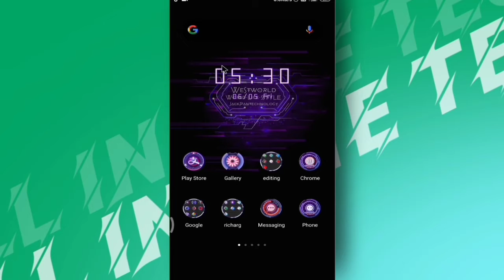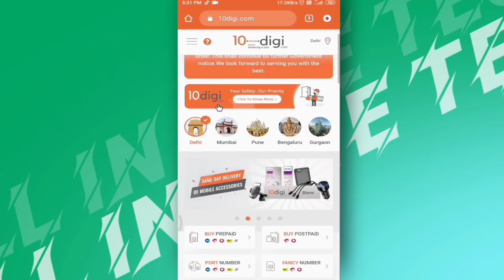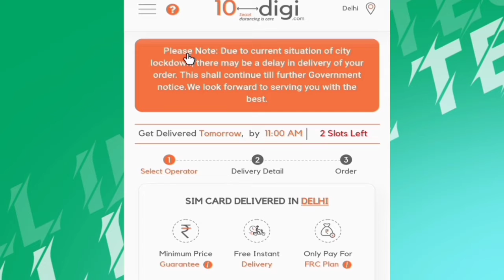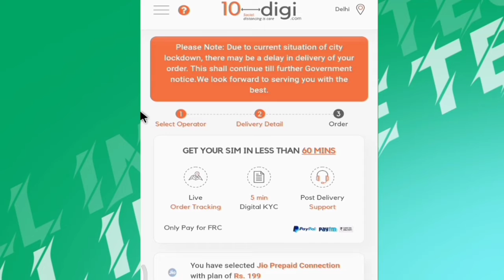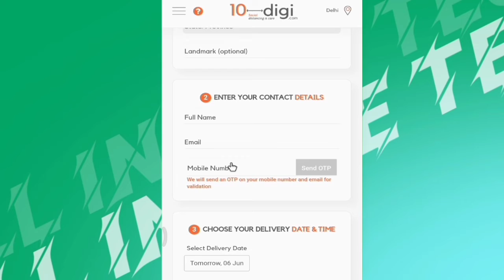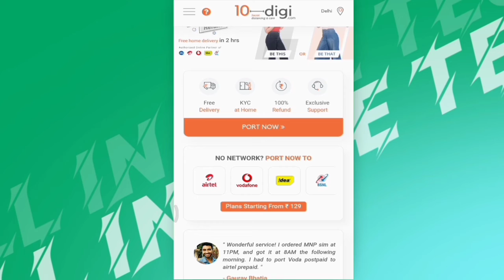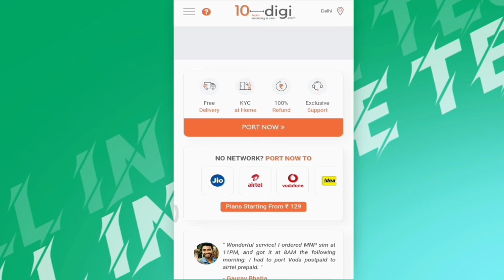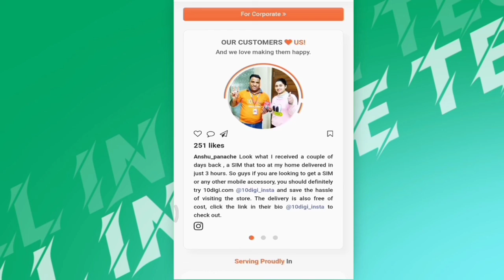online sim home delivery, Ghar per sim mangwai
online sim home delivery  घर पर सिम मंगवाए

  इस वीडियो में आप लोग को बताया कि घर पर कैसे 2 घंटे में से मिलना है  इस वीडियो को पूरा देखें

 online sim home delivery